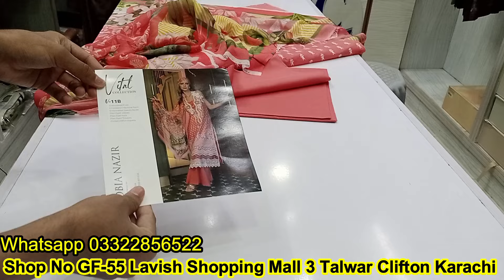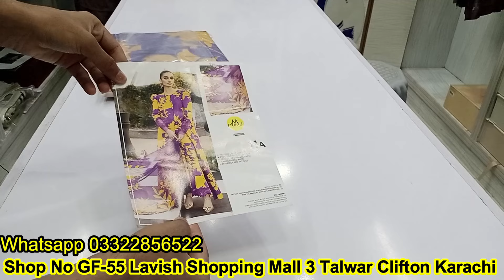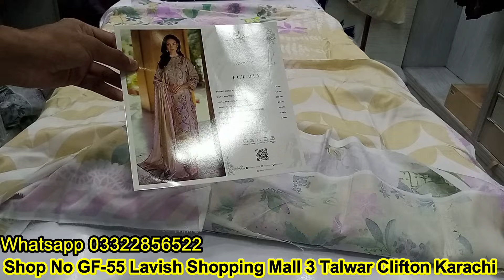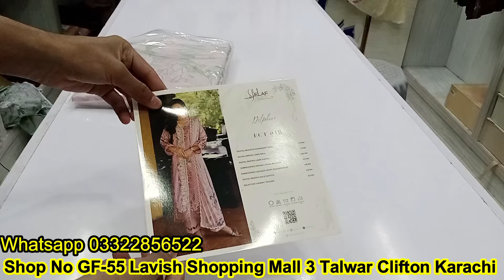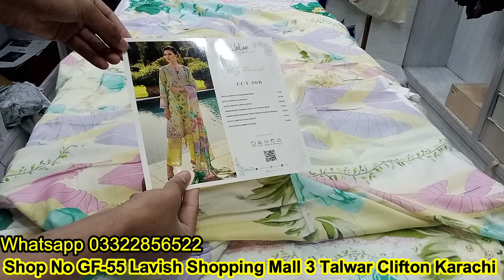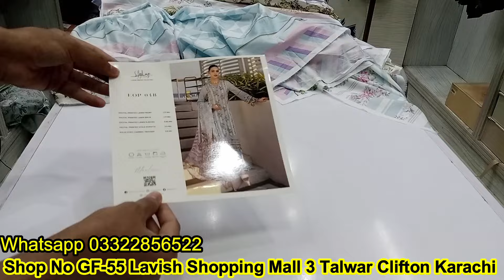Mprint Maria.B Vital Sobia Nazir Elaf Printed Embroidered Lawn 2024 Available at Sharif Collection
Mprint Maria Vital Sobia Nazir Elaf Printed Embroidered Lawn 2024 Available at Sharif Collection